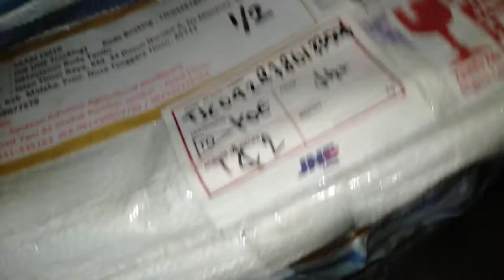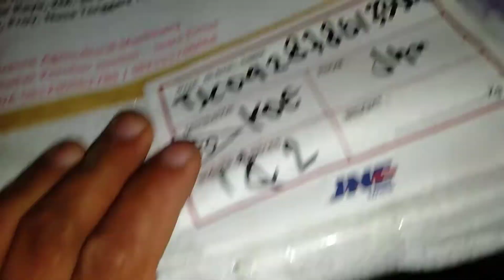Unboxing alat pemupukan saam FM 10